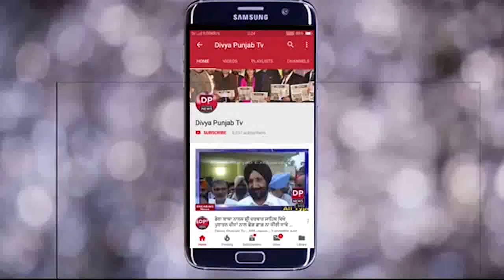ਢਿਲਵਾਂ ਦੇ ਬੁਤਾਲਾ ਵਿਖੇ ਲੱਗ ਅੱਖਾਂ ਦਾ ਫ੍ਰੀ ਮੈਡੀਕਲ ਕੈਪ 388 ਮਰੀਜ ਦੀਆ ਅੱਖਾਂ ਦੀ ਕੀਤੀ ਜਾਂਚ